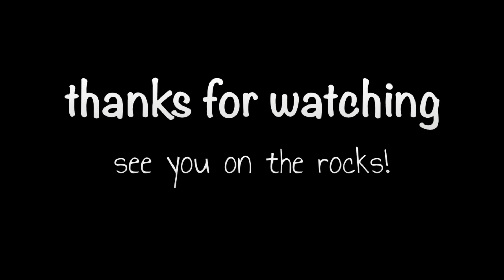PLBTF 2021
T-Shirts to Support the Builds:

wesmade.builds